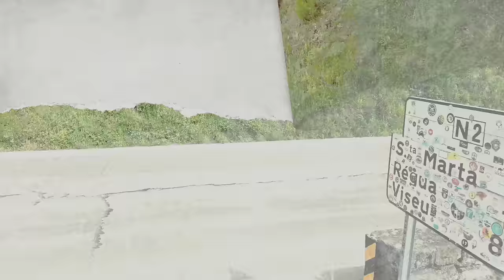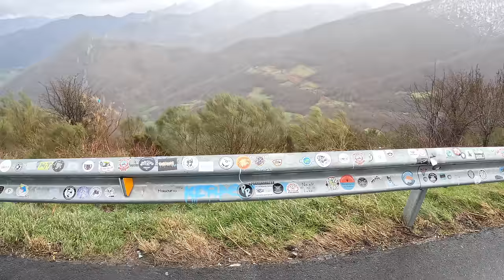Big problems in the picos The moto camping tour & It's Bad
Day 3 brings us some big problems on our moto camping tour in the Picos de Europa, Spain. Motorcycles are supposed to bring us calm and inner peace but on this trip! We encounter severe weather in the Picos on our motorbikes with snow, ice, rain and savage winds and to make things worse at the end of our day this happens…

For Your Moto Camp Cooking Gear we Recommend Fire Maple Products Check out there kit on the

Our Allpowers Solar charging powerbank you see us using to charge all our equipment on the road is ALLPOWERS Solar Generator 200W (S200 + SP026 60W Solar Panel) and can be found

Find the Amazing Flextail pump & Light we have been using and recommend here along with loads of other cool camping gear!

With thanks to our Channel Supporters and members:
You can help us keep the wheels turning and content coming by becoming a channel member here..

If you would like to Buy us a coffee to show your appreciation and support the channel to help us keep going and bringing you content please Click the link below: